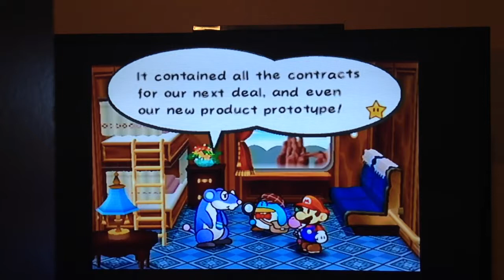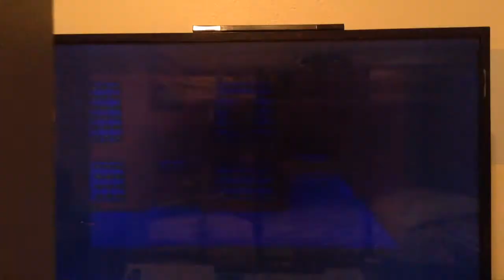Paper Mario 2 chapter 6 - 4(day)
I'm on to you zip toad